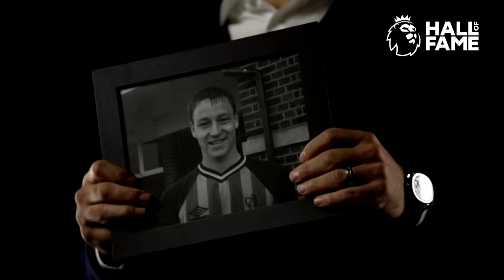John Terry reacts to José Mourinho “I’M SO PROUD!” message, reminisces Chelsea & first PL title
John Terry - 2024 Premier League Hall of Fame inductee - reflects on his early beginnings & turning down the chance to sign for Manchester United, the impact José Mourinho had on his career, winning the Premier League with Chelsea, setting the record for fewest goals conceded in a PL season, defending against former Arsenal forward Thierry Henry and more!